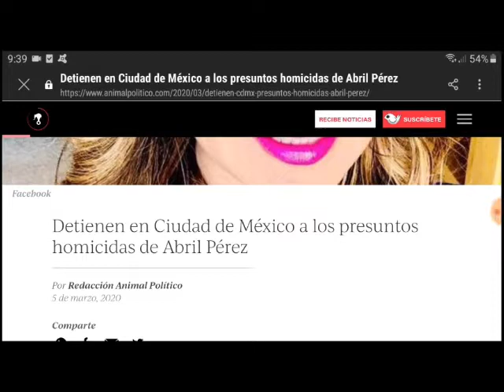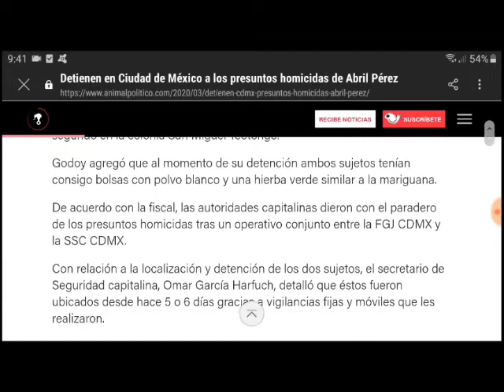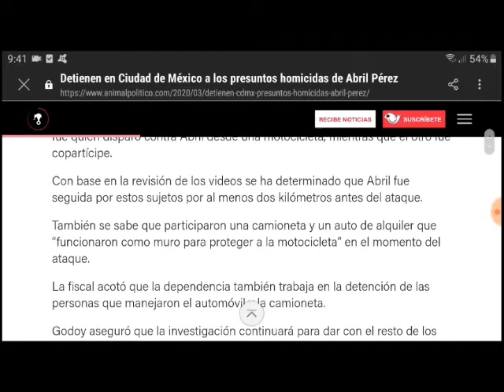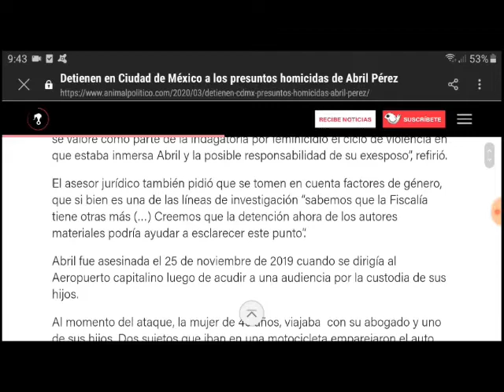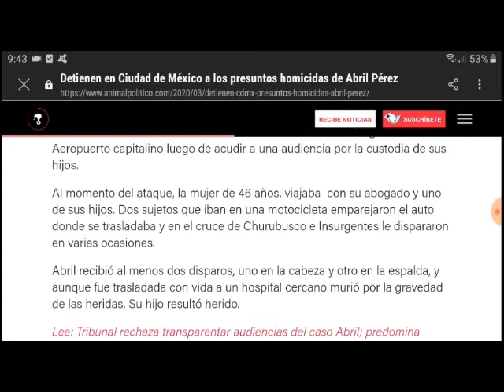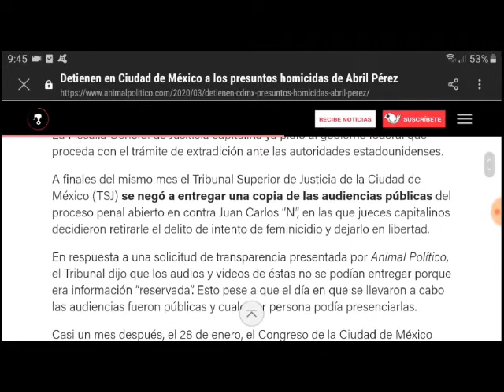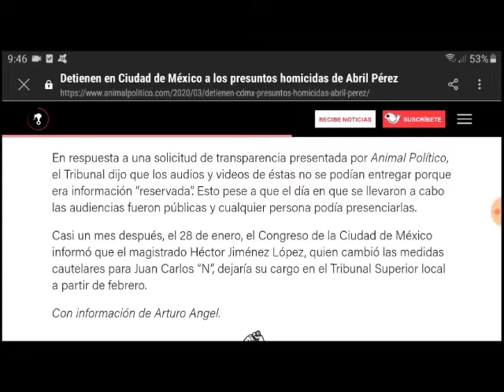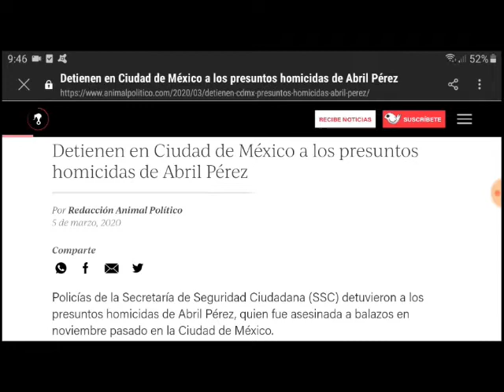Sobre el caso de Abril Pérez Sagaón en la CDMX